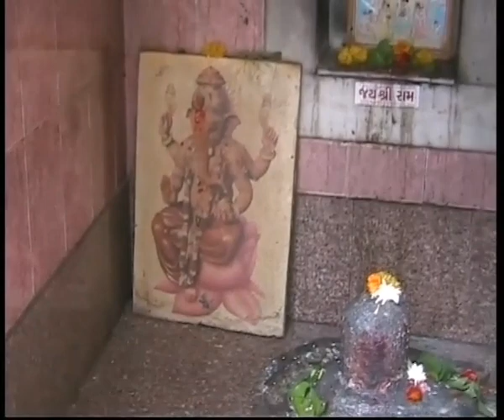actions of hindu cult. culto induista. Nashik, 30 dicembre. Maharashtra vintage 2005. my India 339